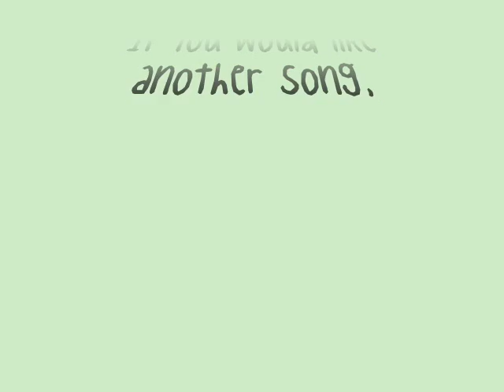Jonas Brothers-Paranoid w/ lyrics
Here're the lyrics:

Jonas Brothers                                                                                                               Lines, Vines, and Trying Times                                                                                    Paranoid
I make the most of all the stress
I try to live without regrets
But I'm about to break a sweat
I'm freakin' out
It's like a poison in my brain
It's like a fog that blurs the scene
It's like a vine you cant untangle
Im freakin' out
Everytime I turn around
Something dont feel right
I might be paranoid
Im avoiding the lines cause they just might split
Can someone stop the noise?
I dont know what it is,
but it just dont fit
Im paranoid
Yeah
I take the necessary steps
to get some air into my chest
Can't hear these thoughts inside my head
Im still freaking out
Thats why my ex is still my ex
I never trust a word she says
Im runnin' all the background checks
And she's freaking out
Everytime I turn around, something's just not right
Might be paranoid
Consider me destroyed
I dont know how to act cause I lost my head
I must be paranoid
I never thought it would come to this
Im paranoid
Stuck in the room
We're staring faces
Yeah
Im caught in a nightmare
I cant wake up
If you hear my cry, running through her streets
Im about to break
Come and rescue me
She might be paranoid
Yeah
Consider me destroyed
I dont know how to act
'Cause i lost my head
I'm paranoid

ALL MATERIAL USED IN THIS VIDEO BELONGS TO THE JONAS BROTHERS AND HOLLYWOOD RECORDS!